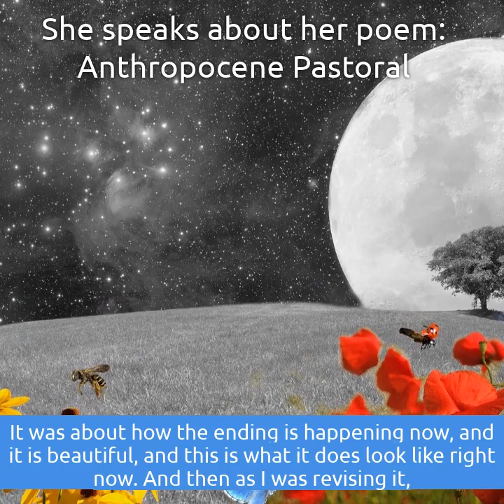Fashion and Climate Poetry - Citizens' Climate Radio (Promo for Episode 40)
Tatiana Schlossberg is the author of the new book, Inconspicuous Consumption  In it she highlights just how good we are at being bad when it comes to fossil fuel pollution. She explores the pollution generated in four major industries--Fuel, Food, Internet, and Fashion. About the book, Bill McKibben writes, “[Schlossberg] deserves real credit for coming through her journey into the guts of the consumer machine with a clarifying insight: We aren’t going to solve our problems one consumer at a time. We’re going to need to do it as societies and civilizations, or not at all.”

In her conversation with host, Peterson Toscano, Schlossberg dives into the the vast world of fashion and the extreme pollution the industry produce, and how this pollution contributes to global warming. She focuses on specific sectors including denim and the production of jeans. In writing about cotton, Schlossberg points out, “It’s grown in more than sixty-five countries around the world, makes up about one-third of all the fibers used in textiles, takes up about 3 percent of global agricultural land, and has a big carbon footprint: producing the world’s cotton supply for the use in textiles results in 107.5 million tons of carbon dioxide emissions every year.”
The Art House: What does it take to create a poetic masterpiece that is also able to express the complex emotions we feel around climate change? Poet Catherine Pierce describes her process crafting her moving poem, Anthropocene Pastoral  Host, Peterson Toscano produces an Art House segment heavily influenced by the podcast Song Exploder. They invite a musician to unpack a song and talk about almost every aspect of it and their creative process. In the Art House, Pierce does something similar for us with Anthropocene Pastoral. The poem first appeared in the American Poetry Review.

You can hear Citizens’ Climate Radio on iTunes, Spotify, Stitcher Radio, SoundCloud, Podbean, Northern Spirit Radio, Google Play, PlayerFM, and TuneIn Radio. Also, feel free to connect with other listeners, suggest program ideas, and respond to programs in the Citizens’ Climate Radio Facebook group or on Twitter at @CitizensCRadio.